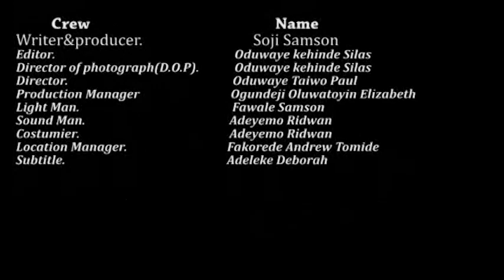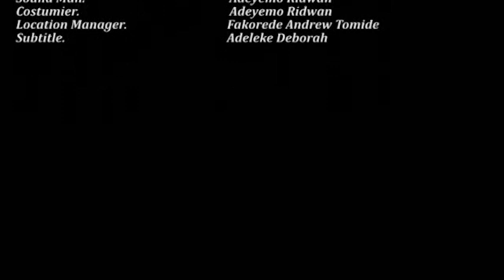AFORITI. produced by Olusoji Samson (aka Igboro aye) @ Tundex TV